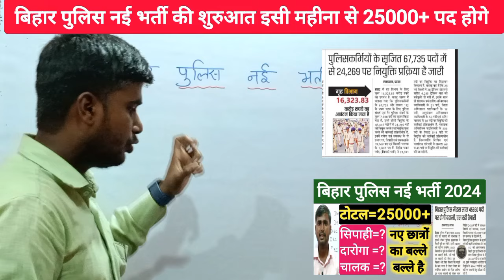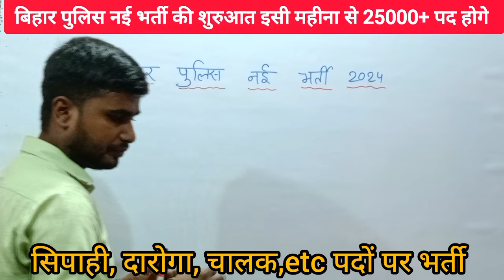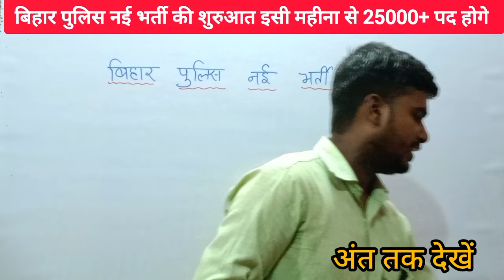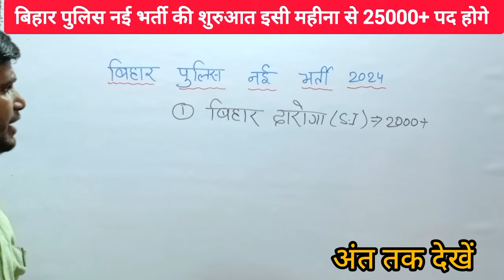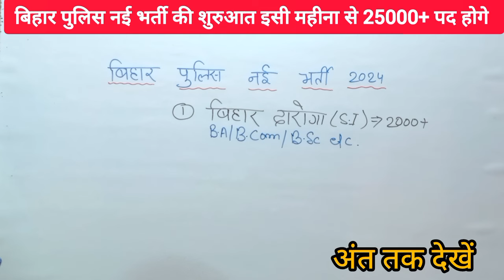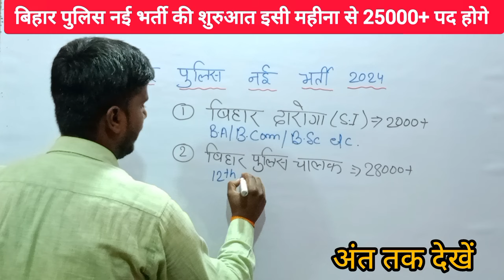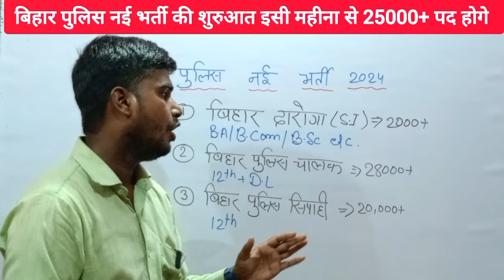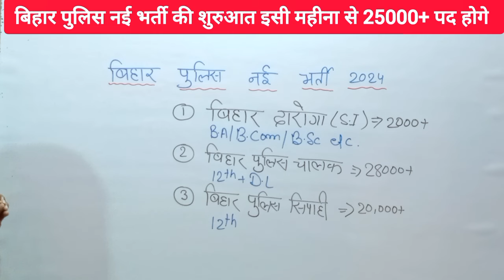बिहार पुलिस नई भर्ती 25,000+ | Bihar Police New Vacancy 2024